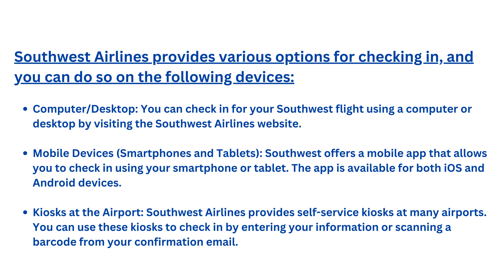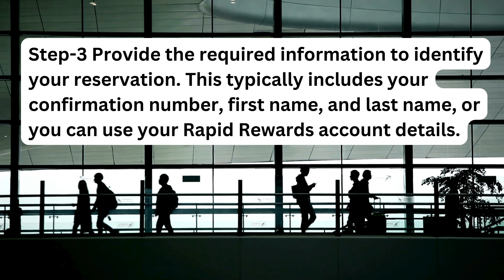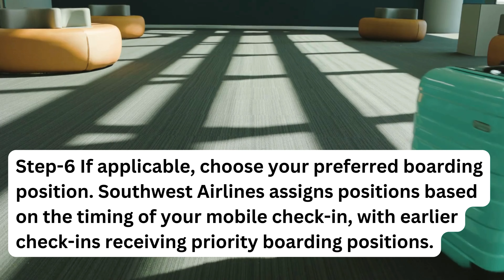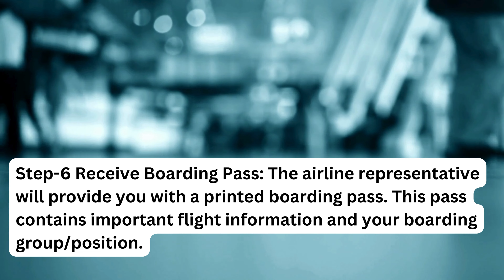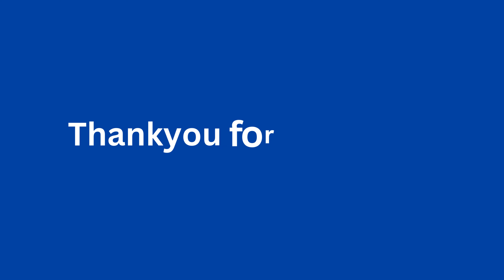Southwest Check-in Process on Mobile App & Desktop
Check out the seamless Southwest Airlines check-in process! Learn how to navigate through the online check-in steps, choose your preferred boarding position, and obtain your boarding pass effortlessly. Uncover valuable tips for a smooth check-in experience, ensuring you're well-prepared for your Southwest flight. Watch our YouTube video to master the ins and outs of Southwest's check-in system and make your travel journey hassle-free!"